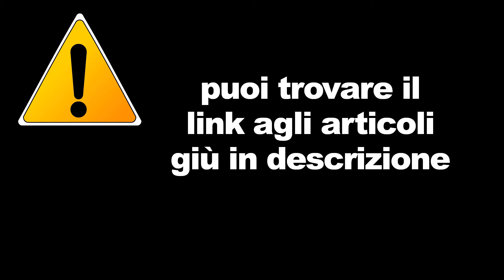Fase quattro - Intanto in Thailandia (News 11-06-2020)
È probabile che il governo permetta di servire alcolici in ristoranti, concerti e sport a circuito chiuso per riprendere e riaprire le saune nella quarta fase di revoca delle restrizioni al coronavirus dal 15 giugno.
Taweesilp Visanuyothin, portavoce del Center for Covid-19 Situation Administration (CCSA), ha dichiarato mercoledì che l'organismo prenderà in considerazione le modifiche venerdì.
Il progetto di proposta consentirebbe anche la riapertura delle scuole internazionali e delle scuole e le organizzazioni governative a riprendere riunioni e seminari.
I ristoratori e gli albergatori sarebbero autorizzati a servire bevande alcoliche nei loro locali. Tuttavia, la misura di rilassamento escluderebbe ancora pub, bar e giunti di karaoke, che sono considerati un pericolo maggiore di trasmissione della malattia da coronavirus, ha affermato il dott. Taweesilp.
I centri di assistenza diurna per bambini e anziani potrebbero riaprire, così come i centri scientifici per l'apprendimento.
I centri congressi e fieristici avrebbero potuto riaprire le porte, ma avrebbero dovuto assicurarsi che ogni visitatore avesse quattro quadrati di spazio. Gli eventi sarebbero consentiti se i visitatori fossero seduti ad almeno un metro di distanza. Le competizioni sportive potrebbero svolgersi fintanto che non c'erano spettatori, ha detto.
I concerti sarebbero consentiti a condizione che il pubblico non cantava in modo esuberante, perché ciò avrebbe spruzzato goccioline, ha affermato il dott. Taweesilp.
Sui mezzi pubblici, due passeggeri potevano sedere uno accanto all'altro fintanto che un posto era vuoto su ciascun lato.
Le riprese cinematografiche sarebbero consentite con un massimo di 150 membri dell'equipaggio e 50 spettatori.
Le spa e le saune orientate alla salute potrebbero riaprire a condizione che ogni cliente avesse almeno cinque metri quadrati di spazio. I saloni di massaggio insaponati sarebbero rimasti chiusi, ha affermato il dott. Taweesilp.
Parchi di divertimento, parchi giochi, parchi acquatici e piscine potrebbero riaprire.
Gli esercizi di gruppo sarebbero consentiti in parchi e campi sportivi purché ogni partecipante avesse almeno cinque metri quadrati di spazio, con un massimo di 50 persone per gruppo.
Le sale giochi all'interno dei centri commerciali potrebbero riaprire, mentre quelle esterne rimarrebbero chiuse. Ogni giocatore avrebbe un massimo di due ore.
Il dott. Taweesilp ha ribadito che tutte le attività commerciali e ricreative autorizzate a riprendere rimarrebbero soggette alle misure di controllo delle malattie e all'uso dell'app Thaichana per check-in e check-out.
Venerdì la CCSA avrebbe preso in considerazione i progetti di misure e il rilassamento avrebbe avuto effetto lunedì prossimo.

Foto copertina di Andrea Piacquadio da Pexels
Video by Pixabay (autori vari)